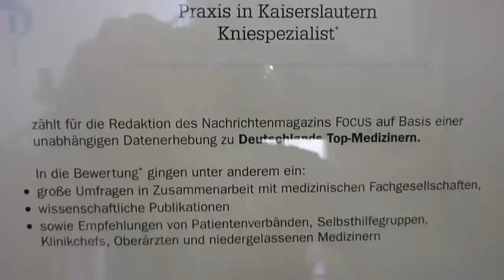Lutrina -Klinik Kaiserslautern Deutschland Kniespezialist Chirug Dr. med. W. Franz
Hier in Kaiserslautern,   wie      wo       liegt das?
Wer die roten Teufel nicht kennt (1.FCK) hat im Leben was verpennt.
(Dr. Franz Sportarzt des 1.FCK. siehe link Biographie)

Nochmals von vorne.
Habe mich nach langem hin ud her, und als es nicht mehr ging, entschlossen,

 mich bei dem bekannten Spezialisten

 Dr.med.Wolfgang Franz,

der in Kaiserslautern ambulante und stationäre Operationen am Kniegelenk vornimmt,behandeln zu lassen.
Heute, Freitag, ist mein Entlassungstag. Montags gegen 17:30Uhr wurde ich in Narkose versetzt und dann wurde mir eine Teilprothese, sogenannte Schlittenprothese eingesetzt.

Über die gute Op und der bisherige Verlauf, die mich, sowie mein Zimmerkollege Peter.M. der auch dieselbe OP hatte, waren wir total positiv überrascht.
Klar daß es die ersten Tage schmerzhaft ist, aber es gibt Schmerzmittel.

Oder man ist ein Mann und beiß die Zähne zusammen, wenn man welche hat.

Und sowohl das Op-Team gesamt wie auch das Stationsteam, kann ich als realer Foto und Filmfreak nur sagen:

Klasse!

Deshalb, und aus voller Zufriedenheit gegeüber dem bekannten

Dr. W. Franz, der menschlich auf dem Teppich geblieben ist, und auch Kassenpatienten super behandelt, habe ich hier in diesem Kanal sowie in cux-clips.tv unter User ein Clip eingestellt.

Hoffe daß auch die anderen Probleme (vor 2 Jahren gr. LWS OP mit bleibenden Schäden im li. Bein, und anderes, so langsam wieder sich so einpendeln, daß ich meine Arbeit, bin noch Arbeitstätig, fortsetzen kann.

Fazit aus anderen menschlichen Erfahrungswerten:
Aber es vergeht einige Zeit bis man da voll im Arbeitsleben steht, damit man lange an dieser Prothese hat. (Kommt auch auf den Beruf und die Arbeit an).

Kleiner Auszug aus seiner Biographie von dem 1. link:

Dr. Franz operiert auch in der Salumed Privatklinik in Bad Dürkheim und im Krankenhaus Grünstadt. Jährlich führt er über 1000 Knie-Eingriffe durch, davon ca. 400 Kreuzband-Rekonstruktionen. Im Jahr 2000 hat er ein eigenes OP-Verfahren zur schonenderen Entnahme des Sehnentransplantates für die Rekonstruktion des Kreuzbands entwickelt und in Fachartikeln, Workshops und Vorträgen vorgestellt.